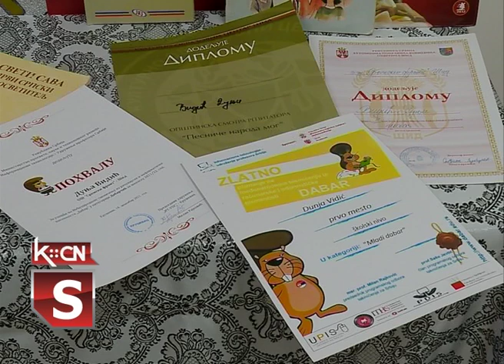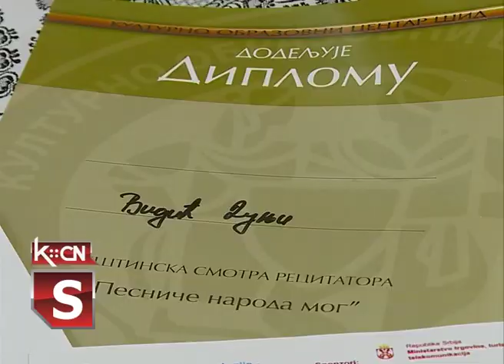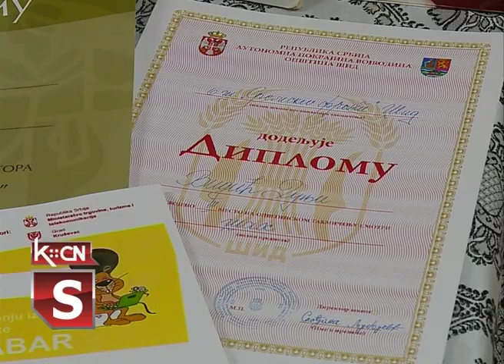Uspeh Dunje Vidić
Talentovani učenici Osnovne škole „Sremski front” u Šidu redovno učestvuju na školskim, opštinskim, a oni najbolji i na republičkim takmičenjima. Među najuspešnijima je Dunja Vidić koja je nedavno osvojila prvu nagradu na Matematičkoj internet olimpijadi za učenike osnovnih škola